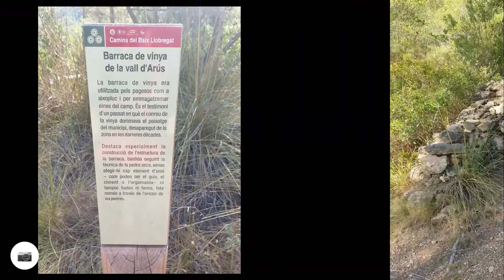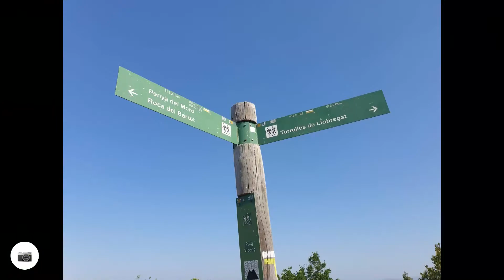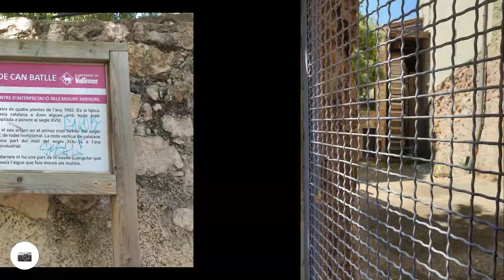PR-C 163 Sender de Vallirana (Nuevo Trazado)